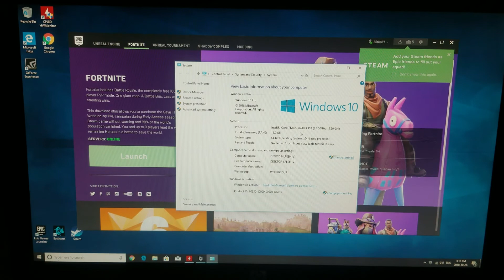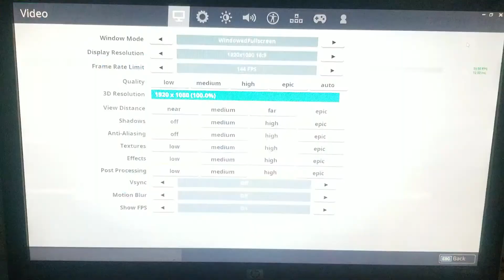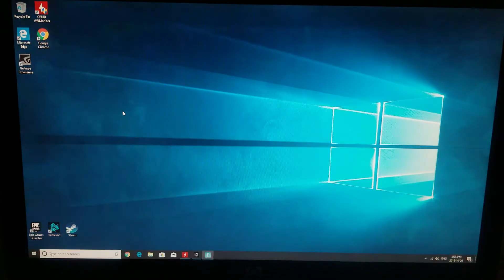fortnite msi gtx 970 limited armor edition i5 4690k 16gb ram 120gb ssd asus z97i-plus mobo mini itx